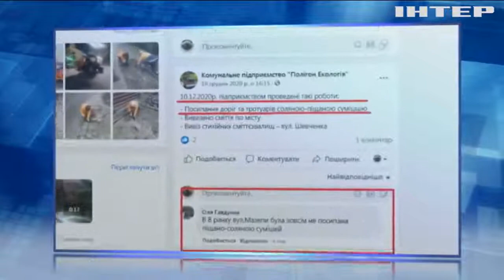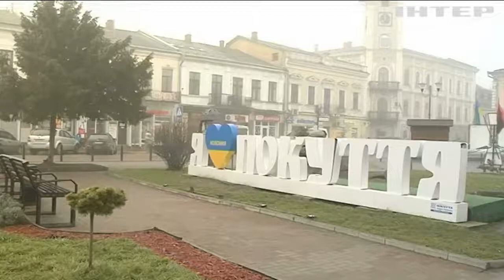Прибирання неіснуючого снігу: жителі Прикарпаття звинуватили комунальників у марнотратстві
У Коломиї снігу ще майже не було, а комунальники вже спустили на його прибирання пів мільйона гривень